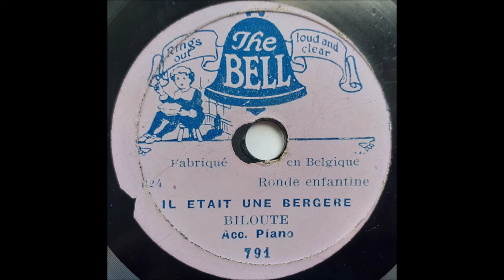Biloute - Il etait une bergere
English
78 RPM The Bell record - 791 (A side)
B side is "Savez-Vous Planter Les Choux"